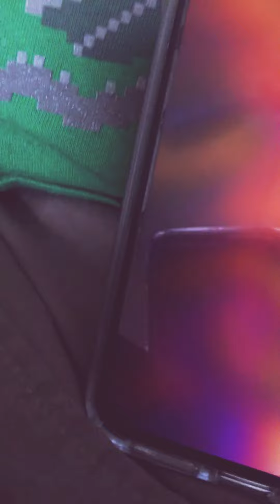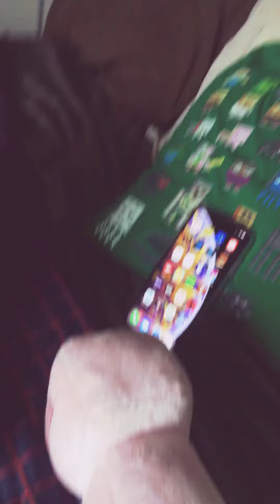iPhone XS Max